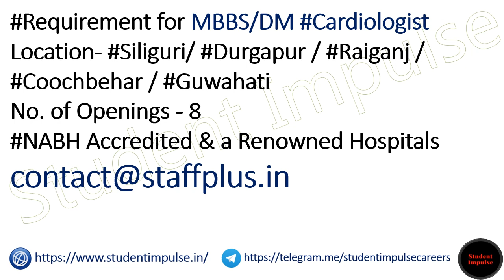Raiganj Jobs | Raiganj Job Vacancy | Jobin Raiganj | Jobs in Raiganj 080423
raiganj jobs
raiganj job vacancy
raiganj job vacancy
12th pass job in raiganj
part time job in raiganj
flipkart job in raiganj
raiganj job vacancy
job vacancy raiganj
raiganj factory job
bank jobs in raiganj
work from home jobs in raiganj
new job vacancy in raiganj
raiganj company job
swiggy job in raiganj
olx raiganj job
raiganj hospital security guard
private bank jobs in raiganj
job openings in raiganj
walk in jobs in raiganj
govt job in west bengal
job kolkata
birbhum job
wb job
jobs in durgapur
security guard job in kolkata
govt jobs in kolkata
free job alert wb
murshidabad recruitment
faculty plus west bengal
job in asansol
freejobalert wb
job in howrah
driver job in kolkata
vacancy in kolkata
10th pass job in kolkata
bank jobs in kolkata
ngo jobs in kolkata
wb recruitment
west bengal health recruitment
civil engineering jobs in kolkata
latest govt jobs in west bengal
urgent job vacancy in kolkata
nadia district recruitment
job vacancy in durgapur
recruitment in west bengal
jobs in malda
job vacancy in howrah
job in bankura
government jobs in west bengal for female
consultant jobs in kolkata
job vacancy at siliguri
kolkata jobs part time
kolkata police si recruitment
job vacancy in kolkata for female
government jobs in west bengal for 12th pass
government jobs in kolkata
wb govt job recruitment
wb free job alert
west bengal govt job vacancy
indeed kolkata
urgent job in kolkata for freshers
8 hours security guard job in kolkata
west bengal nursing recruitment
government jobs in west bengal for graduate
wb job alert
warehouse jobs in kolkata
direct joining job in durgapur
new job in kolkata
employment bank new list west bengal
8 hours factory job in kolkata
hs pass job in kolkata
employment bank wb gov in jobseeker
private job vacancy in kolkata
west bengal staff nurse recruitment
factory job in kolkata
urgent job in kolkata
west bengal govt job group d
west bengal post office recruitment
west bengal police vacancy
12th pass job in kolkata direct company
admin jobs in kolkata
flipkart packing job in kolkata
company job in kolkata
hooghly district recruitment
employment bank west bengal
mechanical engineering jobs in kolkata
hospital jobs in kolkata
free job alert west bengal
jobs in dhulagarh howrah
electrical engineering jobs in kolkata
latest job in kolkata
official job vacancy in kolkata
medical representative job in kolkata
private bank jobs in kolkata
vacancy in west bengal
packing job for female in kolkata
sarkari naukri west bengal
housekeeping jobs in kolkata
urgent job vacancy in howrah
mis executive jobs in kolkata
jobs in haldia
jhargram recruitment
job in purulia
job in howrah district
jobs in kolkata for freshers 12th pass
company secretary jobs in kolkata
security job in kolkata
karmakshetra west bengal job
new recruitment in west bengal
store keeper job in kolkata
showroom jobs in durgapur
jobs in durgapur for freshers
job in hooghly
hs pass job in kolkata direct company
gdmo recruitment west bengal
personal assistant job in kolkata
job alert west bengal
agriculture jobs in west bengal
hospital job vacancy in kolkata
supervisor job in kolkata
any job vacancy in kolkata
wb health recruitment group d
haringhata flipkart warehouse
job vacancy in kolkata for freshers
sarkari naukri kolkata
today job vacancy birbhum
free job in kolkata
murshidabad recruitment
new job in west bengal
current govt jobs in west bengal
data entry operator jobs in kolkata
fmcg jobs in kolkata
west bengal free job alert
durgapur factory job
part time jobs in kolkata for 12th pass
karmasandhan west bengal
birbhum recruitment
work from home jobs howrah